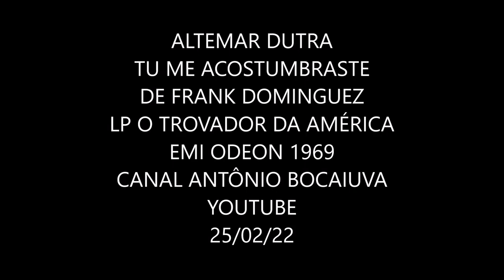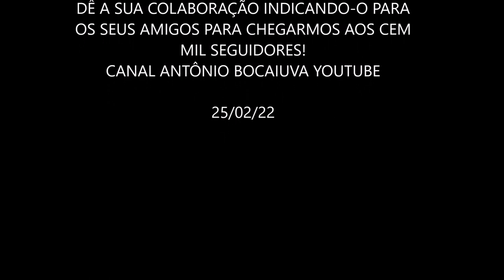TU ME ACOSTUMBRASTE - ALTEMAR DUTRA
ALTEMAR DUTRA
LP O TROVADOR DA AMÉRICA 1969
GRAVADORA ODEON
AUTOR: FRANK DOMINGUES

AUTOR: FRANK DOMINGUEZ

Tú me acostumbraste
A todas esas cosas
Y tú me enseñaste
Que son maravillosas
Sútil llegaste a mí como una tentación
Llenando de ansiedad mi corazón
Yo no comprendía cómo se quería
En tu mundo raro y por ti aprendí
Por eso me pregunto al ver que me olvidaste
Por qué no me enseñaste cómo se vive sin ti

FAIXAS
1 Adoro (Armando Manzanero/Vrs. Clóvis Mello)
2 Desde Aquel Dia (Manuel Alejandro)
3 En Aranjuez Con Tu Amor (Concierto De Aranjuez) (Joaquin Rodrigo Vidre/Alfredo Garcia Segura)
4 Só Pode Ser Você (Solo Si Eres Tu) (Jair Amorim/Evaldo Gouveia/Vrs. Roberto Torres)
Versão em castelhano
5 Tu Me Acostumbraste (Frank Domínguez)
6 A Pretendida (La Pretendida) (Pepe Avila)
7 Esta Tarde Vi Llover (Armando Manzanero)
8 Espera (Tito Madi) - Versão em castelhano
9 Marta (Moisés Simons)
10 Ébrio de Amor (Palmeira/Ramoncito Gomes/Vrs. Paulo Gilvan)
Versão em castelhano
11 Hoje Quem Paga Sou Eu (Hoy Quien Paga Soy Yo) (Herivelto Martins/David Nasser/Vrs. Altemar Dutra)
ALTEMAR DUTRA – WIKIPÉDIA =
Altemar Dutra de Oliveira (Aimorés, 6 de outubro de 1940 — Nova Iorque, 9 de novembro de 1983) foi um cantor e compositor brasileiro. Sucesso em toda a América Latina, interpretando obras como "Sentimental Demais", "O Trovador", "Brigas" e "Que Queres Tu de Mim", boa parte das canções de autoria da dupla Evaldo Gouveia e Jair Amorim, foi progressivamente destacando-se no gênero musical bolero. De fato, veio a ser aclamado como o "rei do bolero" no Brasil
FRANK DOMINGUEZ – WIKIPÉDIA –
RHP Vídeo editado por Antônio Augusto dos Santos, Divinópolis, Bocaiuva, MG. Fotos e imagens da Internet. AAS. Antaugsan. Obrigado. Em 25/02/2022